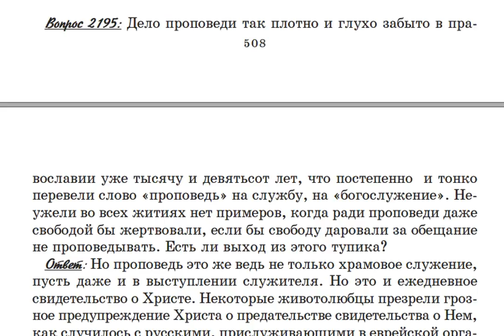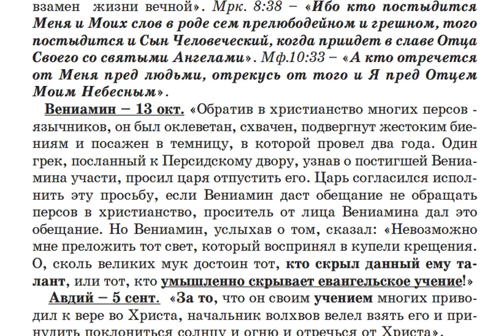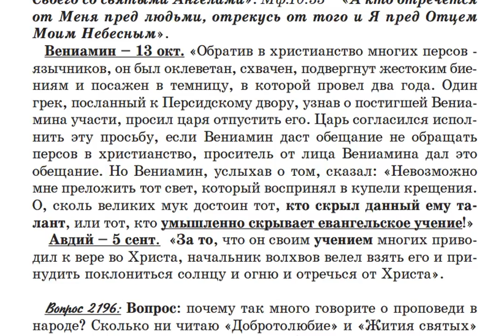2195. В Житиях есть примеры, когда ради проповеди жертвовали свободой?